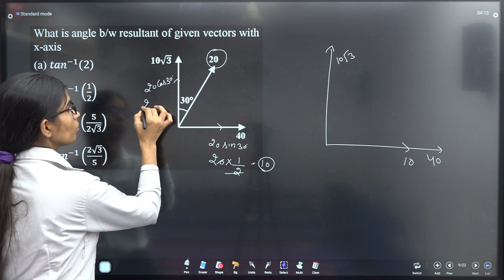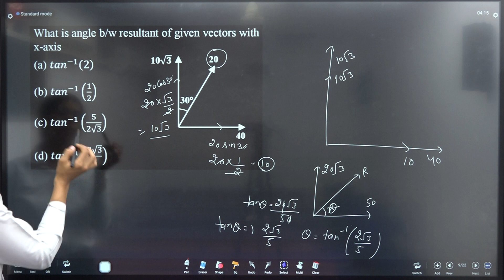GP DPP 10 Q18 What is angle b/w resultant of given vectors with x-axis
What is angle b/w resultant of given vectors with x-axis
 (a) 〖𝑡𝑎𝑛〗^(−1) (2)
 (b) 〖𝑡𝑎𝑛〗^(−1) (1/2)
 (d) 〖𝑡𝑎𝑛〗^(−1) ((2√3)/5)